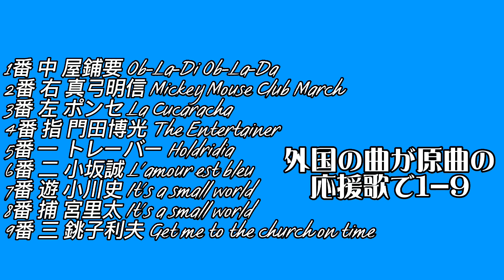外国の曲が原曲の応援歌で1-9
モチベが相変わらず死んでるので編集は手抜きです
音源作成のモチベは少し出てきました(少し)
募集した1-9も少しずつ消化していければと思います